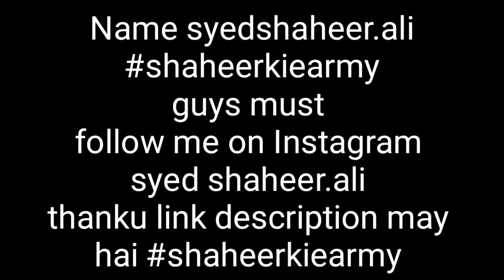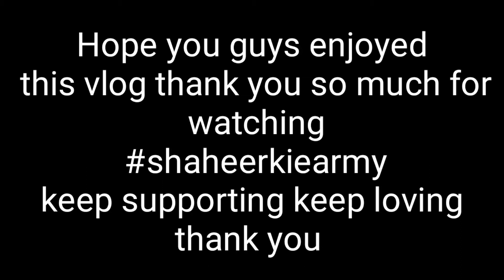I GOT VACCINATED | COVID 19 | SHAHEER KHAN VLOG | 2021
shaheerkiearmy vlogging doitforthevlog 100days100vlogs challenge so guys support me or agar app muj say baat karana chahtay hain toh app insta pay asaktay hain